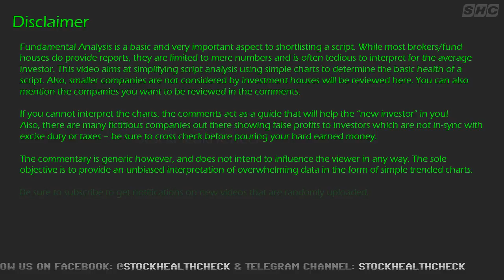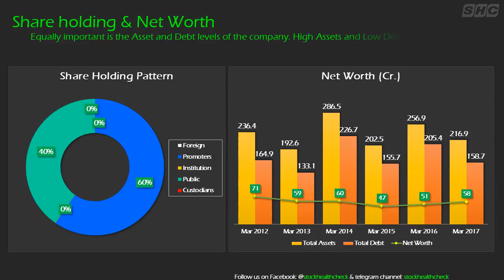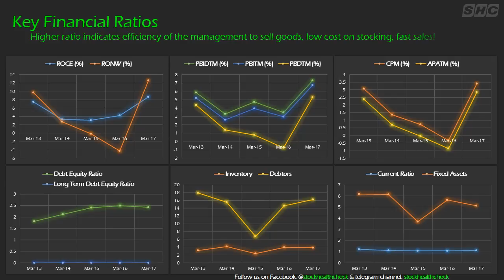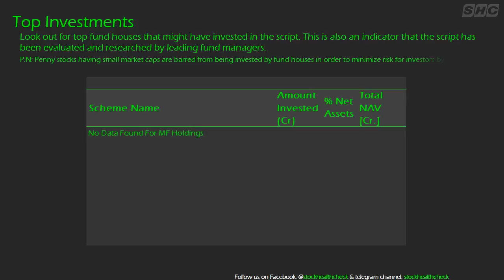GOA CARBON FUNDAMENTAL ANALYSIS STOCK HEALTH CHECK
FUNDAMENTAL ANALYSIS OF STOCKS LISTED ON NSE!

GOA CARBON Q3 2017 FUNDAMENTAL ANALYSIS STOCK HEALTH CHECK